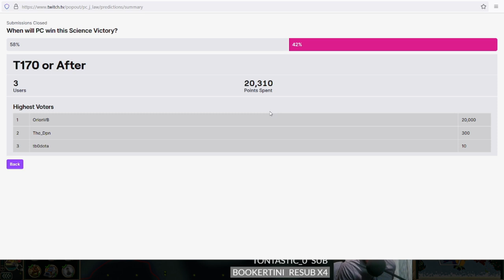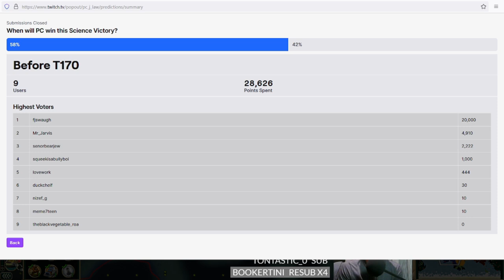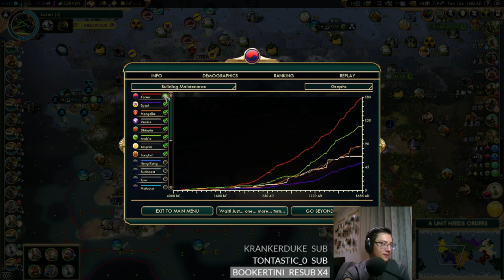T162 Korea Science Speed Run - Korea Is Definitely A Top Tier Civ | Civ 5 Deity Livestream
Civilization 5 gameplay / lets play stream 31 on Deity difficulty playing as Korea!

Korea is a superb civilization, and its all about the Unique Ability.

Korea gets a bonus on the level of Secularism from the start of the game, which is absurdly good. Not only that, but the science boost from building science buildings helps boost you along during the early game period when you don't have many specialists to work for the other bonus.

Korea is not quite as ridiculous as Poland and Babylon, and a bit harder to use, but played well with specialists can still yield science wins faster than everyone else but Poland and Babylon!

Deity T162 Science Victory on Quick Speed playing as Korea!

Feedback, thoughts and questions welcome in the comments section below.

Gameplay often features strategy(s) / tips / tricks on how to play civilization 5 on Deity difficulty.